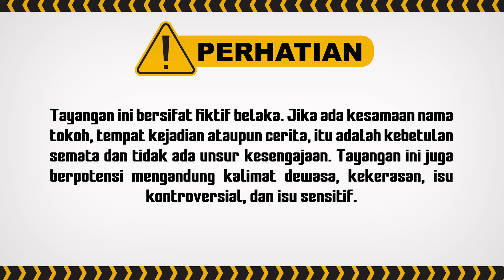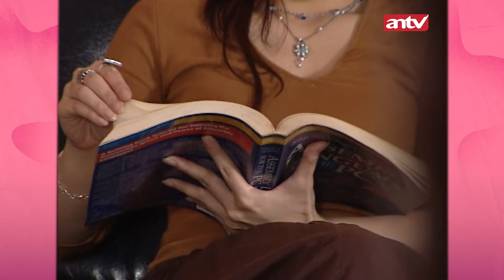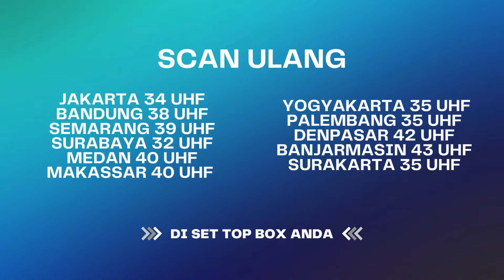Coba Deh Kamu Tanya Hal ini ke Pacar Kamu! | Tawa Sutra Eps 08 FULL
Tawa Sutra Episode kali ini penuh dengan komedi lucu! Jangan lupa saksikan terus Tawa Sutra episode lain-lainnya.

000012
000017